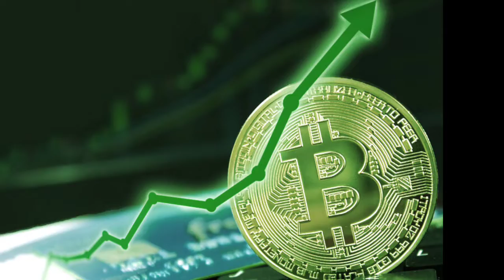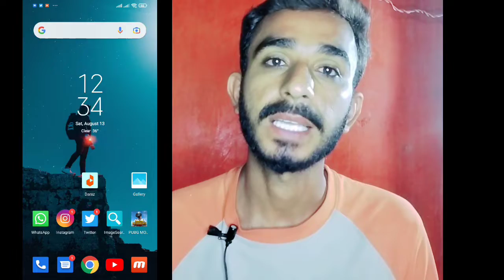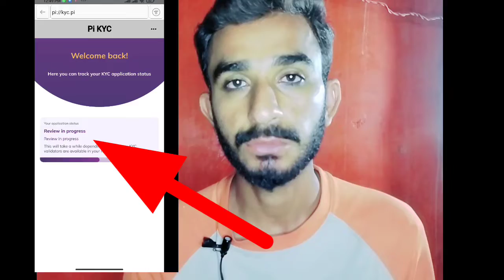what is Pi Network [Eng sub] | crypto Currency in Pakistan|| digital currency 💲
Hi Guys is video ma ham bat Karen gy pi Network Kya hai  so InshaAllah AP Kuch sekh pain gy ..

Dil SE shukria Bhai
what is Pi Network [Eng sub]
 crypto Currency in Pakistan
digital currency 💲
pi kya hai?
Pi Network kya hai?
pi network New update today 2022